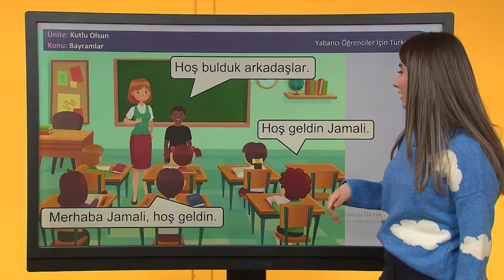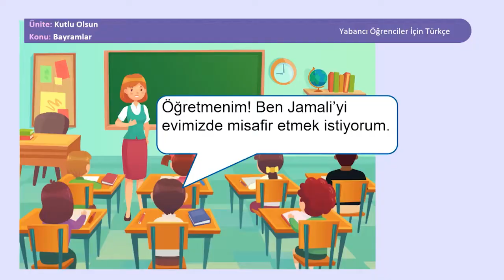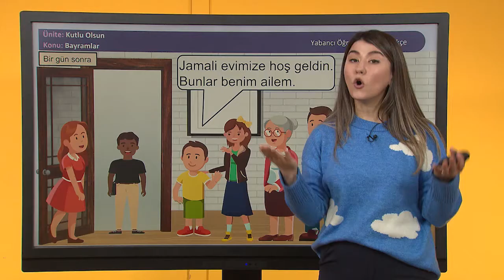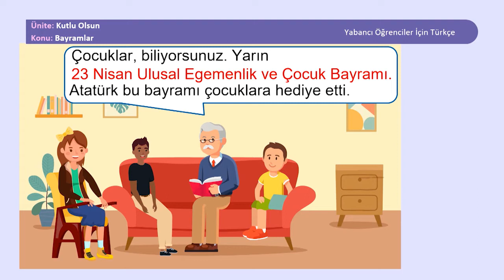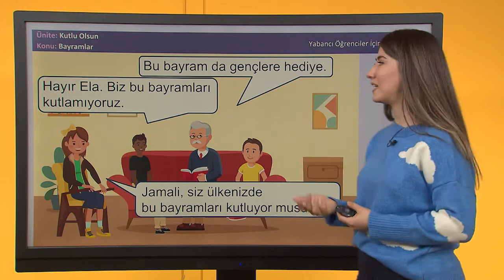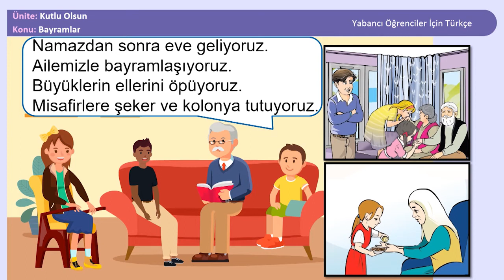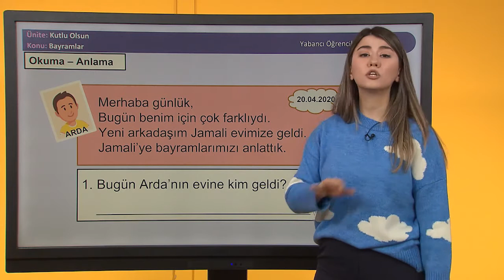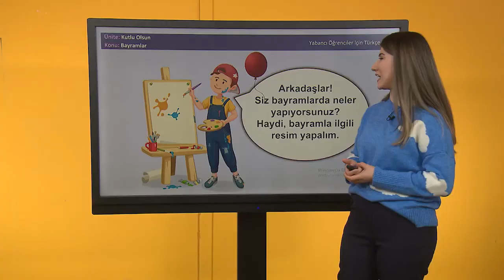Yabancı Öğrenciler İçin Türkçe - İlkokul 71. Ders: Bayramlar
Suriyeli Çocukların Türk Eğitim Sistemine Entegrasyonunun Desteklenmesi Projesi
Yabancı Öğrenciler İçin Türkçe Dersi – İlkokul 71. Ders: Bayramlar
المدرسة الإبتدائية الدرس 71
Turkish Lesson for Foreign Students - Primary School - Lesson 71